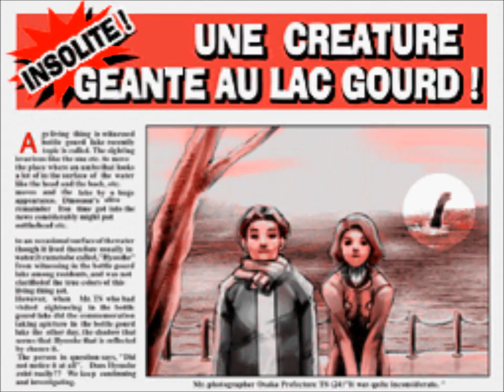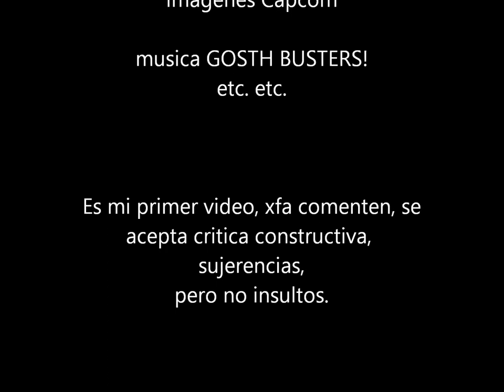Dick Gumshoe - Gosth busters!.wmv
Este es mi primer video, no esta del todo mal creo yo (para el primer intento)
Personajes y escenarios y... (todas las imagenes) propiedad de CAPCOM
y la cancion de LOS GOSTHBUSTERS!

Se aceptan criticas constructivas, sujerencias pero nada de insultos...